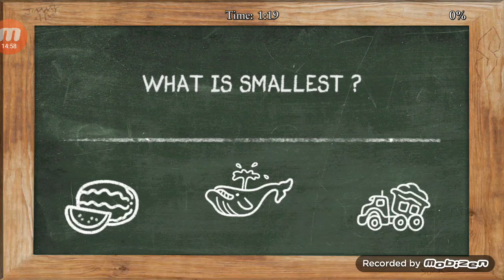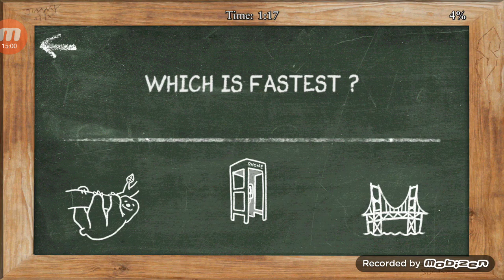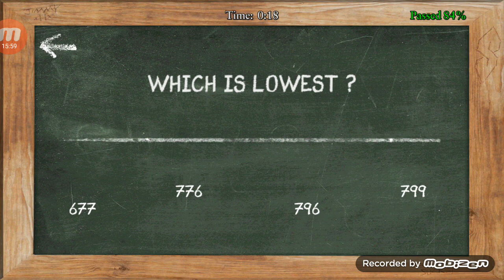Okulun Masmotu - Bully 2.Sezon 20.Bölüm